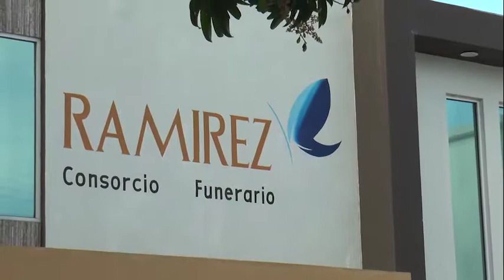DAN ULTIMO ADIOS A MOY.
Familiares, amigos y compañeros de clase la Escuela Primaria José María Faja, en Tampico se despidieron del pequeño Taide Moisés Zumaya, quien lamentablemente falleció en su lucha contra la enfermedad de leucemia en un hospital en la ciudad de Monterrey, Nuevo León, esto tras una larga y ardua batalla contra dicho padecimiento.